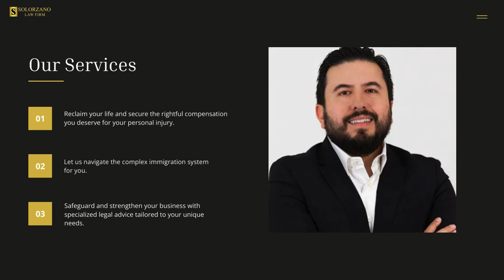Solorzano Law Firm - Personal Injury Lawyer Phoenix | Car Accident Lawyer | Slip and Fall Attorney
Solorzano Law Firm

1052 E Indian School Rd, Phoenix, AZ 85014, United States

With a 99% Win rate in personal injury cases! At Solorzano Law, we are passionate about delivering bold and compassionate legal representation to personal injury clients throughout their entire case journey. Serving all of Arizona, our dedicated team handles personal injury litigation in-house, ensuring steadfast support even when the going gets tough—unlike other firms that transfer cases to external litigation entities. We operate on a contingency fee basis, meaning no fee is charged unless we secure a victory for you. Our fees are recovered from the compensation provided by insurance companies. When you choose us, you'll meet the attorney featured on our billboards and the firm's owner, who oversees your case and ensures you receive the care and attention you deserve. We stand by our work with a solid guarantee—can others make the same claim? As a Christian firm deeply committed to community service, we give back to those we serve. Hablamos Español.

Hours of Operation:
Open 24 hours Monday - Sunday

AREAS OF PRACTICE:
Auto Accidents
Brain Injury
Burn Injury
Dog Bites
Immigration
Medical malpractice
Motorcycle Accident
Pedestrian Accident
Sexual Assault
Slip and Fall
Tesla autopilot accident
Truck Accident
Wrongful Death
Uber/Lyft Accident Lawyer

Service Areas:
Phoenix
Tucson
Mesa
Chandler
Scottsdale
Tempe
Gilbert
Glendale
Peoria
Surprise
Yuma
Avondale
Flagstaff
Goodyear
Buckeye

Popular Search Terms Related to this Business:
personal injury phoenix
personal injury
Accident Attorney
Injury lawyer
Injury Attorney
Car accident attorney
Car accident lawyer
Slip and fall attorney
Wrongful death lawyer
Dog bite attorney
Phoenix personal injury law firm
Tucson personal injury law firm
Slip and Fall Attorney Phoenix
Wrongful Death Lawyer Phoenix
Dog Bite Attorney Phoenix
Phoenix Injury Law Firm
Tucson Injury Law Firm
Personal Injury Claims Phoenix
Experienced Injury Lawyer Phoenix
Phoenix Accident Injury Attorney
Phoenix Car Accident Injury Lawyer
Phoenix Slip and Fall Injury Attorney
Phoenix Wrongful Death Injury Lawyer
Dedicated Injury Attorney Phoenix
Reliable Injury Lawyer Phoenix
Compassionate Personal Injury Attorney Phoenix
Proven Injury Law Firm Phoenix
Skilled Personal Injury Lawyer Phoenix
Expert Accident Attorney Phoenix
Trusted Injury Law Firm Phoenix
Phoenix Dog Bite Injury Lawyer
Top-Rated Personal Injury Attorney Phoenix